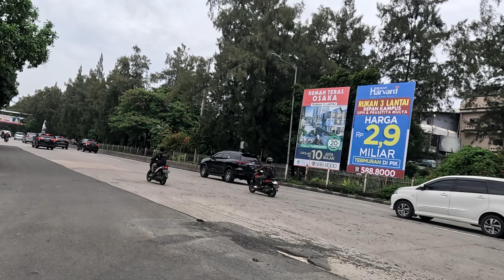Fom Exit toll Jembatan 3 To Pluit Mediterania Residence Via Toll dalam kota, Jl Urip.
Fom Exit toll Pluit To Mutiara Mediterania Residence Via Toll dalam kota, Jl Urip, jl pluit Samudra
jakarta utara